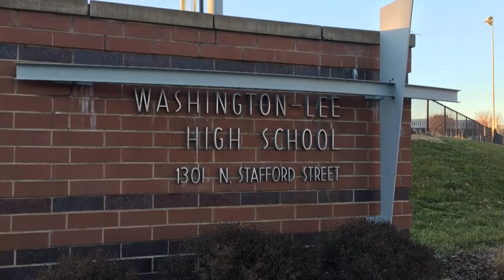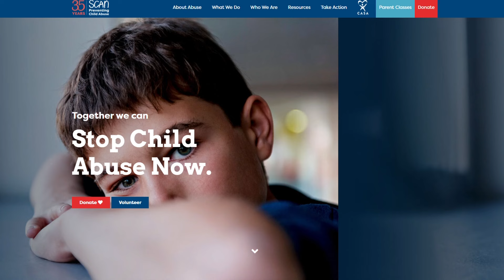Former High School girls basketball coach charged with sex crimes in Virginia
The Arlington County Police Department is investigating a former high school basketball coach charged with sexual-based offenses.